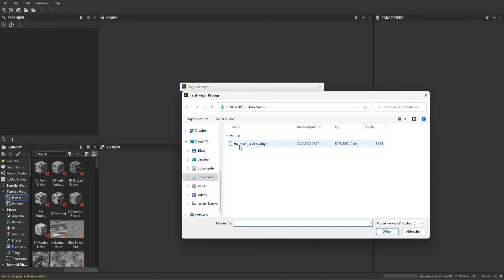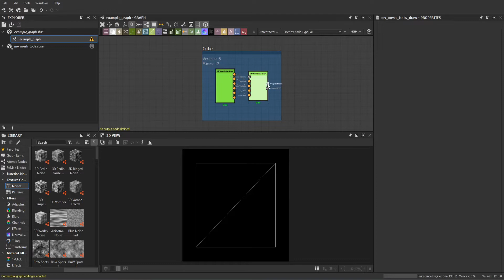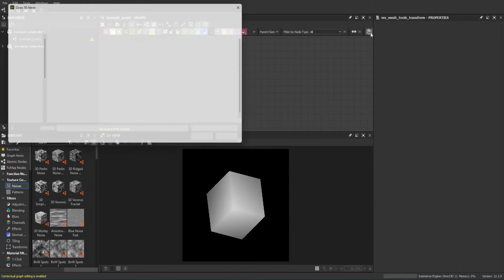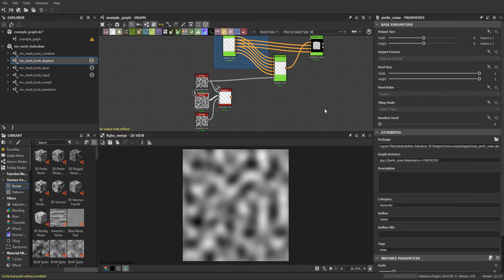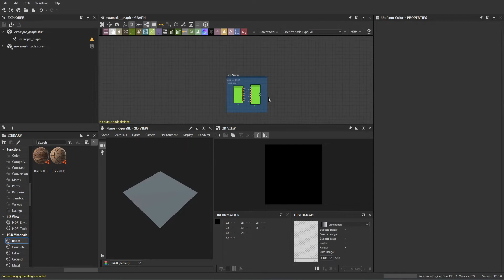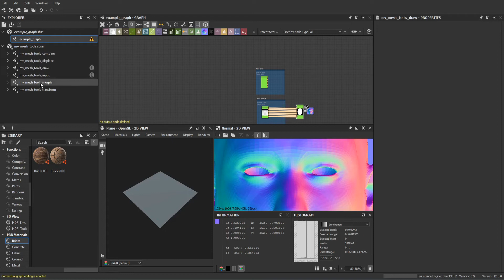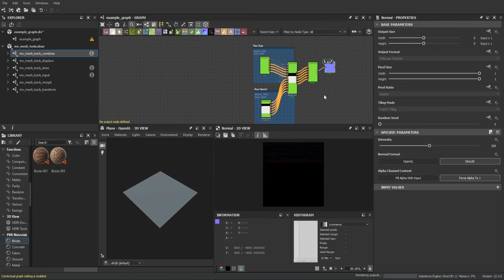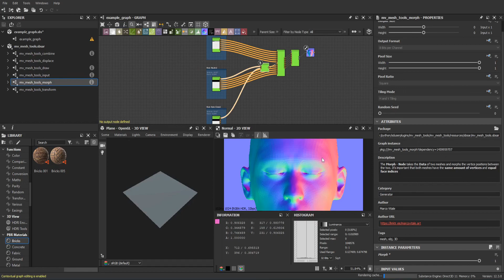MV Mesh Tools - Utility Substance 3D Designer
This Video shows how to use my new Substance 3D Designer Plugin, MV Mesh Tools.
It imports 3D Meshes into Substance 3D Designer and keeps everything procedural, so you can easily manipulate the mesh inside Designer.

Stay healthy and creative
Marco Vitale